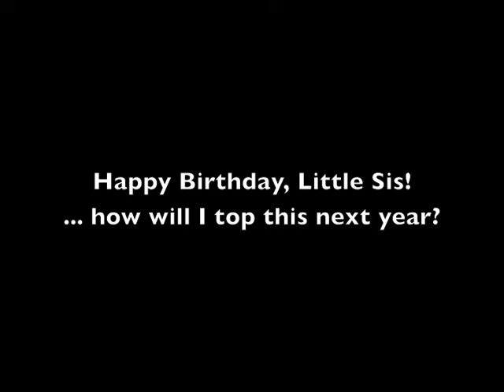Laura's first track ride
Took my sister out for a 2-up ride at Road America thanks to the great folks at Sportbike Tracktime.  We went out in the last 'beginner' session of the day with a few other 2-up people.